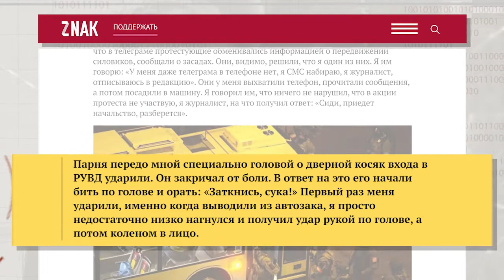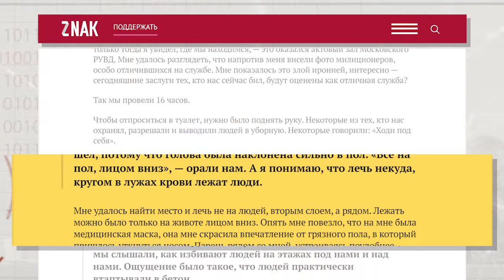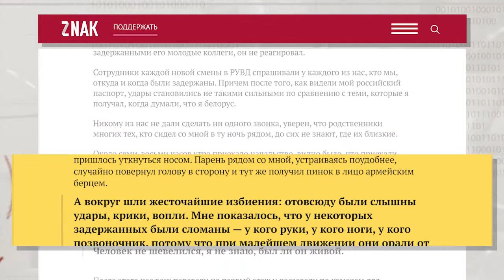Місто і cвіт №90